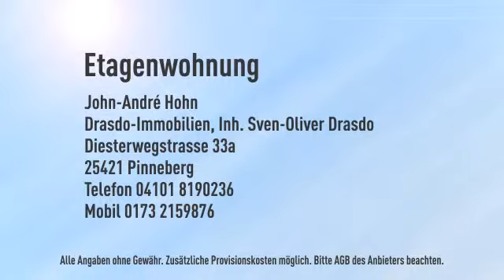Wohnung über vier Etagen mit Tiefgarage